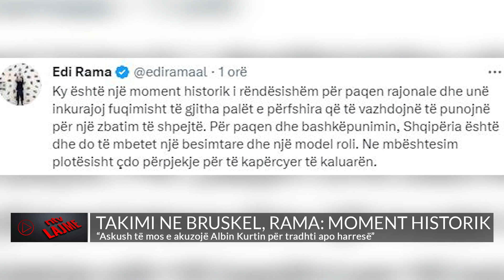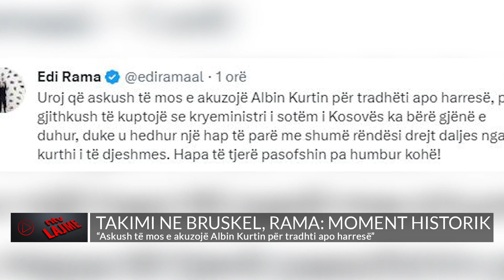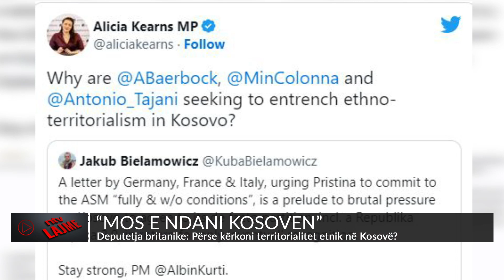NTV.AL - Lajmet më të fundit, 28 shkurt 2023, ora 13:00